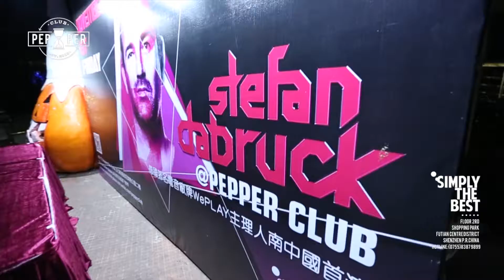Stefan Dabruck@Pepper Club